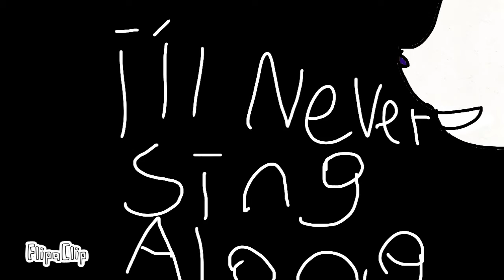My new intro